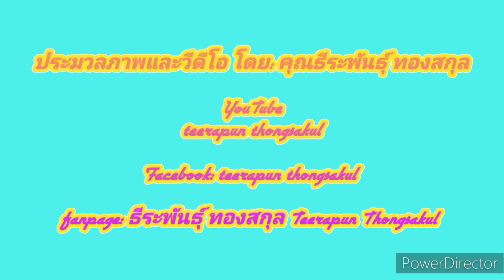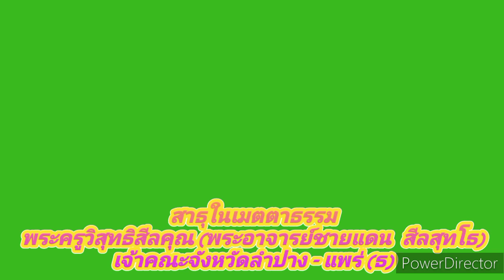เบื้องหลังเราทำความดีด้วยหัวใจภาคภาษาอังกฤษ ความดี# วัดสามัคคีบุญญาราม 7 -06-2566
เมื่อวันที่  1-30  มิถุนายน   2566  ลงพื้นที่ปฏิบัติกิจกรรม  บำเพ็ญสาธารณะประโยชน์  เราทำความดีด้วยหัวใจ  เดินตามรอยทางคำสอนพ่อแม่ครูบาอาจารย์  ภาคภาษาอังกฤษ  น้อมถวายเป็นุทธบูชา  ธัมบูชา  สังฆบูชา  โดยได้รับความเมตตาธรรมจาก   พระครูวิสุทธิสีลคุณ (พระอาจารย์ชายแดน  สีลสุทโธ) เจ้าคณะจังหวัดลำปาง-แพร่ (ธ)  ณ  วัดสามัคคีบุญญาราม (คีรีสุบรรพต)  ต.พระบาท  อ.เมือง  จ.ลำปาง

ธีระพันธ์ุ  ทงสกุล